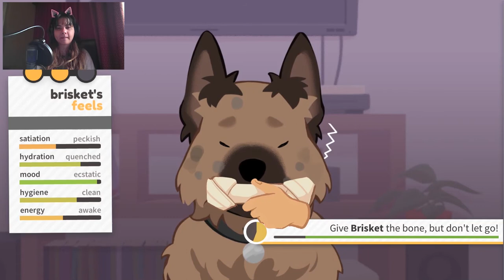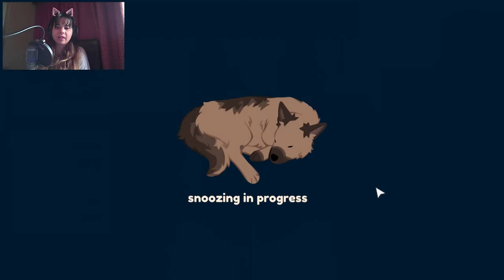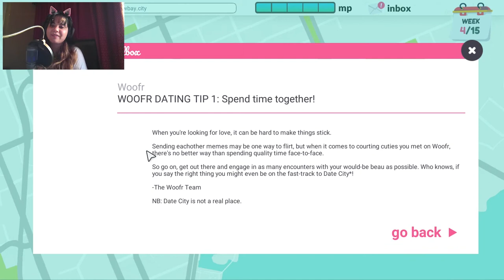Best Friend Forever - Part 3 The mini hardhat!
Continuing to browse the dating scene in Best Friend Forever!
My dog farts so much. :'D